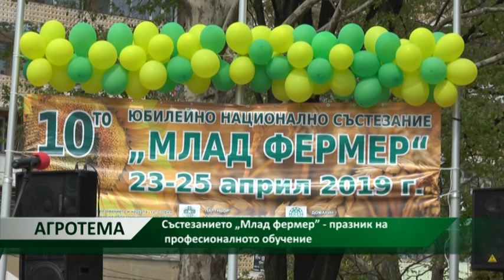Агротема: Юбилейното състезание „Млад фермер“, автор: Галина Недкова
Ученици от 48 населени места се събраха в Добрич, за да покажат умения и знания в областта на земеделието. Поводът е X-то национално състезание „Млад фермер”. Домакин на надпреварата е Професионалната гимназия по аграрно стопанство – училището, в което преди 10 години Министерството на образованието поставя началото на земеделското съревнование.

Ежегодно борят на участниците в надпреварата „Млад фермер” нараства. Това е белег за актуалността на професионалното земеделско образование.